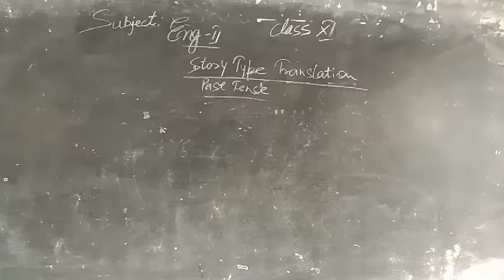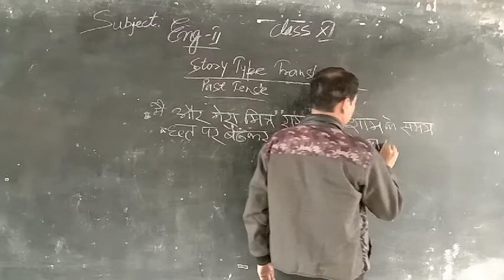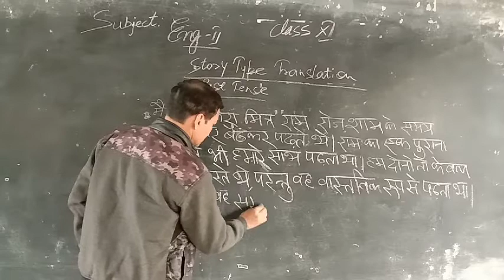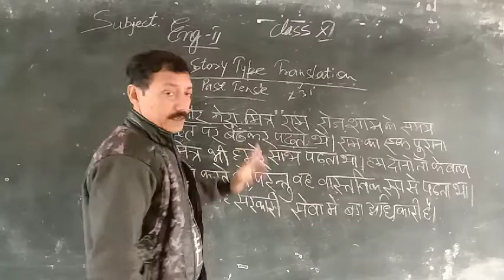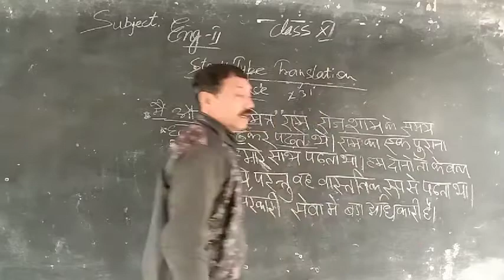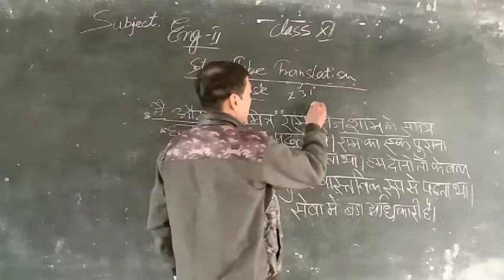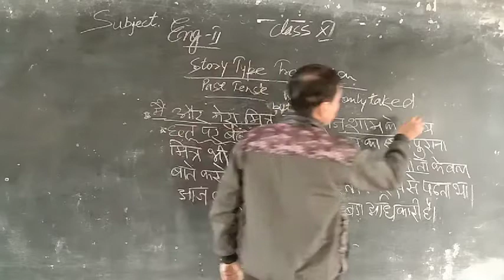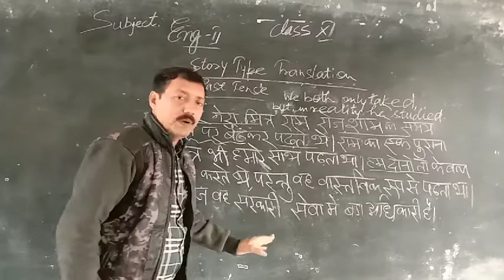05/12/20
Class 10th
Story Type Translation
By Rajesh Tripathi.